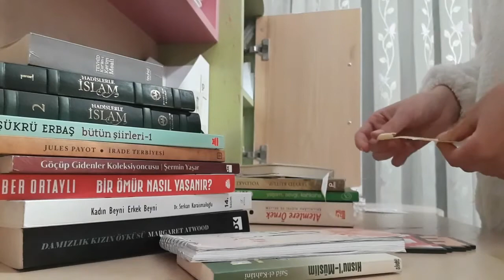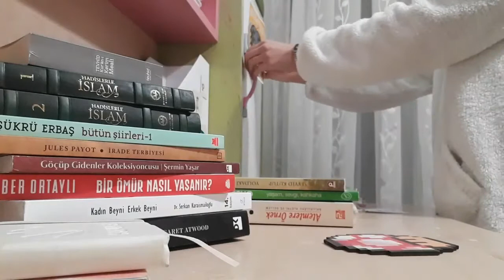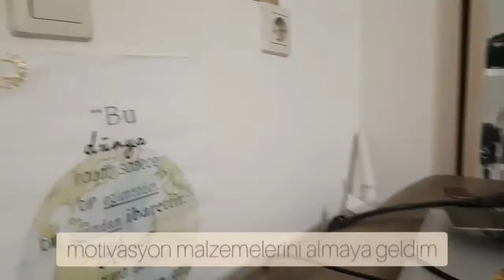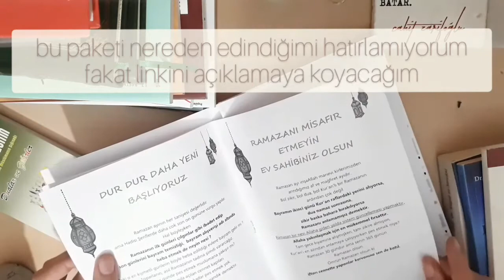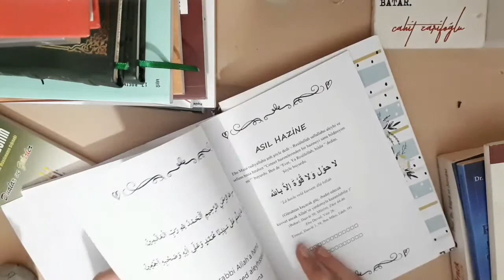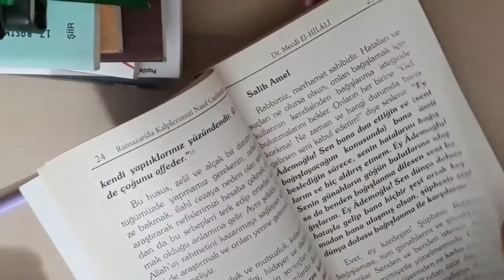ramazan ayımı planlıyorum | 2020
bol istifadeli, bereketli bir ramazanımız olsun!